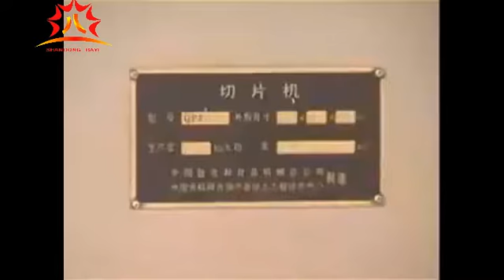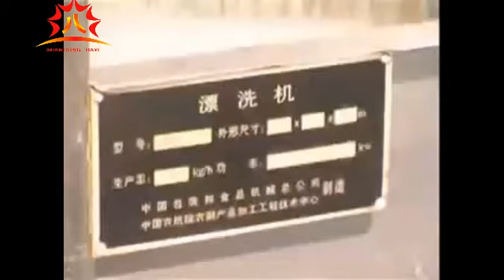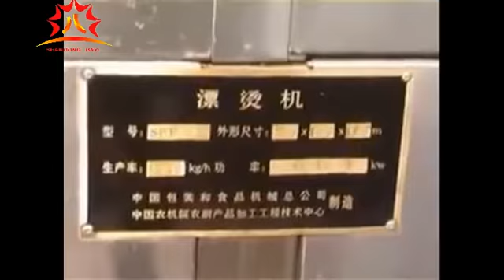Continuous potato chips lines